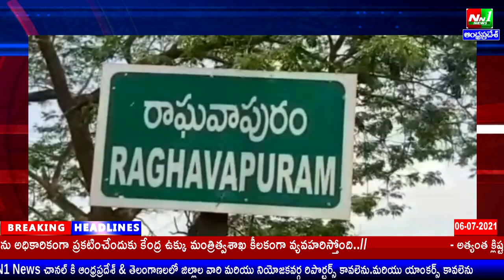ప.గో.జిల్లా చింతలపూడి మండలం రాఘవాపురం గ్రామంలో కృష్ణవేణి అనే మహిళ పై బ్లేడుతో దాడి.